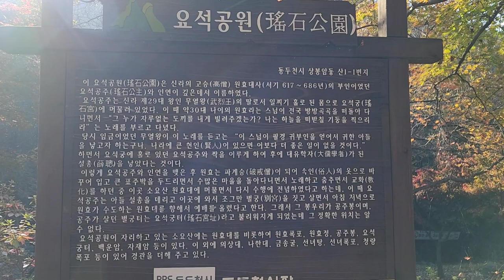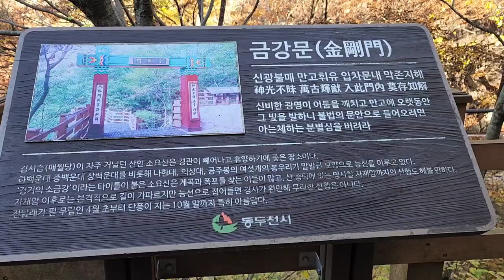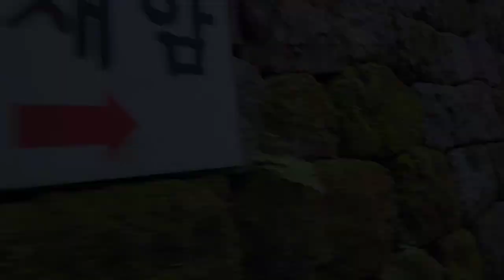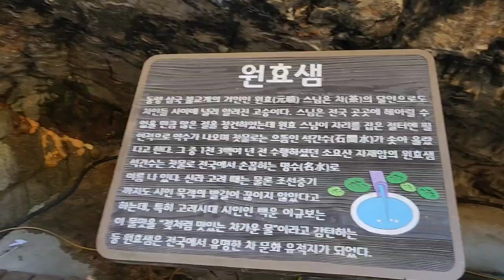[Korea temple vlog 한국사찰탐방 - 자재암]소요산에 있는 자재암은 천연동굴 나한전을 비롯하여 보물 반야바라밀다심경이 있으며 이곳에서 원효대사가 수행하고 창건한 사찰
경기도 동두천시 소요산에 있는 사찰로서 신라 선덕여왕 14년인 645년에 원효대사가 창건한 사찰이다
이곳에는 원효대사와 요석공주가 기거하였던 흔적이 있는 곳이며 원효굴, 원효폭포, 원효샘, 나한전 동굴, 자재암 대웅전, 삼성각, 청량폭포 등의 자연환경과 건물 및 요사채가 있다

원효대사가 수행하고 증진하던 작은 동굴형태의 사찰이었지만 고려 광종25년에 왕명으로 각규대사가 중창하고 조선 고종 9년인 1872연네 원공선사와 제암화상이 이곳을 대대적인 보수와 중창을 하여 44칸의 건물로 복원하고 사찰명도 영원사로 하였다가 1907년 순종때의 정미의병이 일어났을때 의병의 본거지로 이용되었다는 이유로 일본에 의하여 건물이 전부 불태워 졌으며 이후에 중창을 하였으나 한국전쟁때 다시 불타 현재는 1960년대 이후에 지어진 건물이다